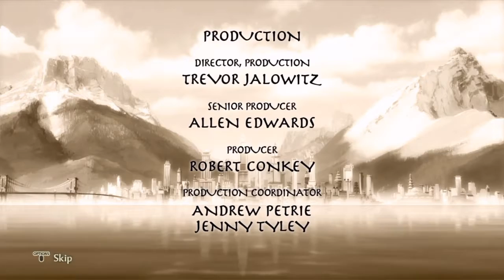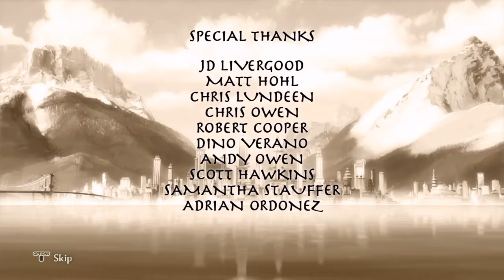The Legend of Korra Ending!